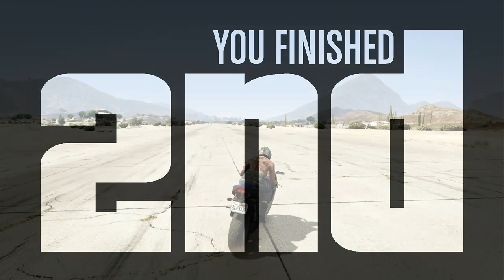GTA 5 epic racing so many wins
join our crew called 2 Fast 2 Furious YT
add me on Xbox one at XxZayGunnerxX